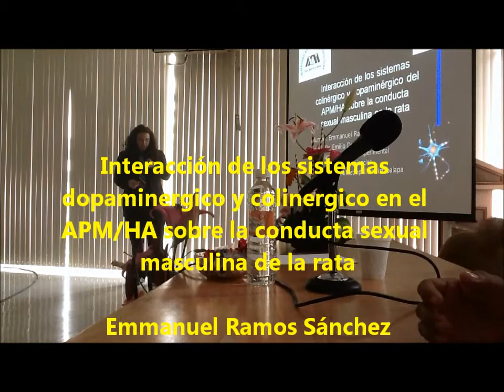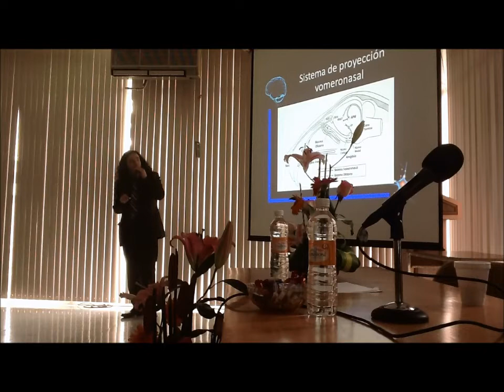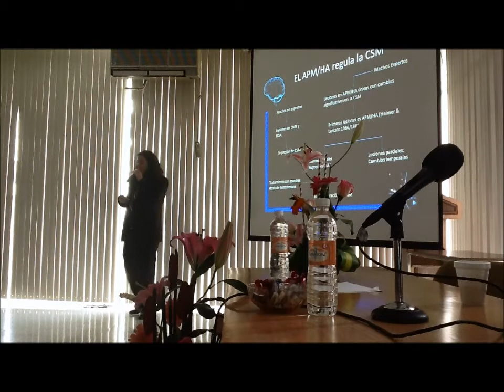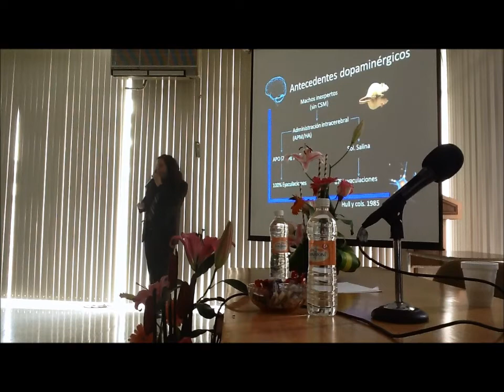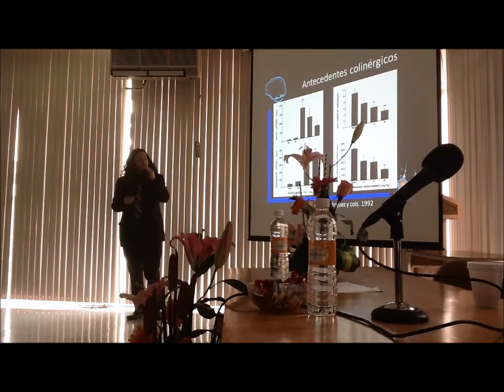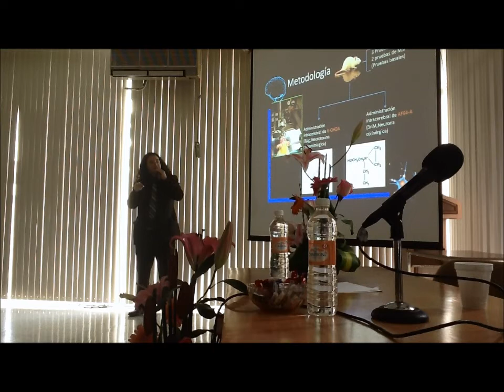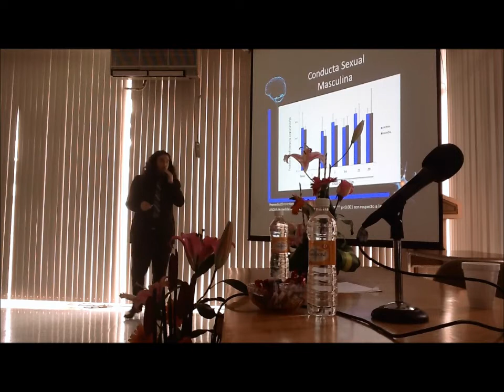Sistemas dopaminérgico y colinérgico en la conducta masculina de rata. Por Emmanuel Ramos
Interacción de los sistemas dopaminergico y colinergico en el APM/HA sobre la conducta sexual masculina de la rata. Por Emmanuel Ramos Sánchez. Programa Docente de Investigación. Licenciatura en Biología Experimental. Universidad Autónoma Metropolitana Unidad Iztapalapa. División de Ciencias Biológicas y de la Salud
Asesor: Dr Emilio Domínguez Salazar, Área de Neurociencias, Departamento de Biología de la Reproducción
Video: Dr Raúl Alva García, Departamento de Ciencias de la Salud, Universidad Autónoma Metropolitana, Unidad Iztapalapa, 19 de julio de 2012